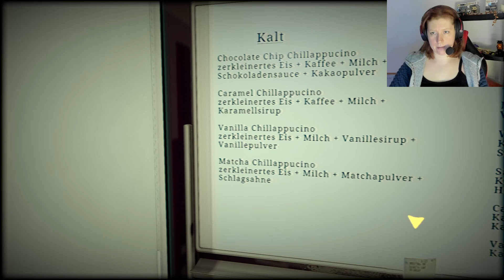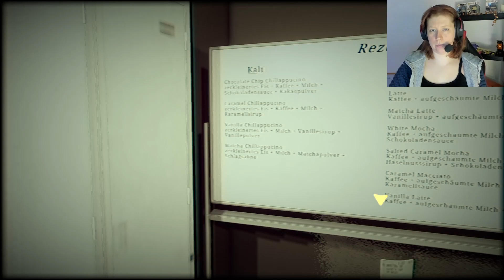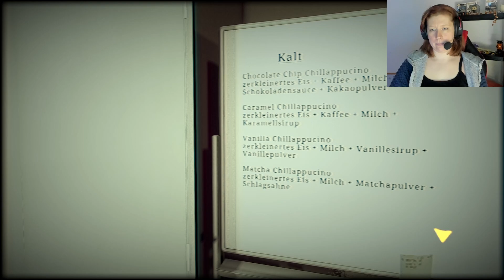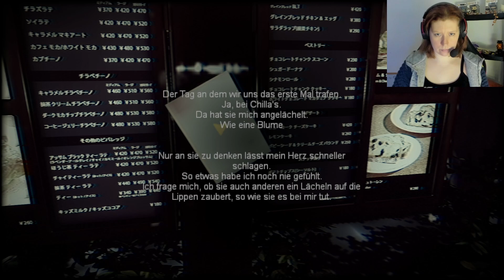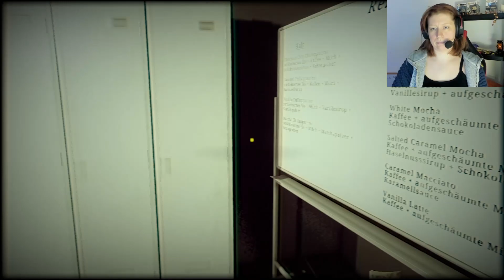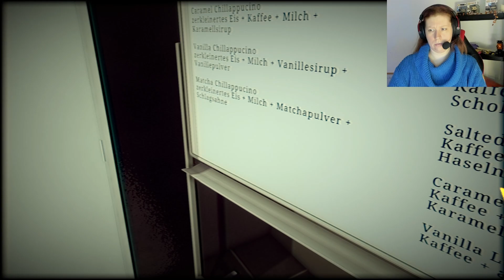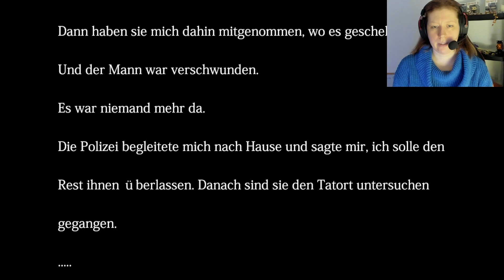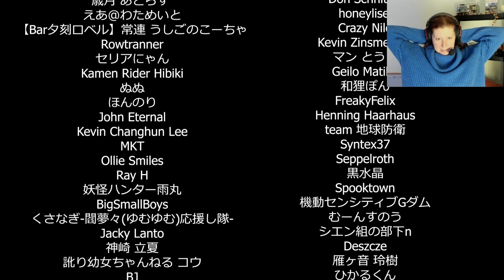Mein NEUER JOB ist alles andere als normal 🤔 - Lets Play The Closing Shift FULL GAMEPLAY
Gameplay deutsch: The Closing Shift

In dem Game geht es um:
„The Closing Shift“ ist ein japanisches Horrorspiel über ein Mädchen in der Schlussschicht.

Hauptmerkmale:

Immersives Erlebnis: Eine atmosphärische, glaubwürdige Umgebung intensiviert das Horrorerlebnis.

VHS-Filmästhetik: Die VHS-Ästhetik emuliert das Erscheinungsbild und die Haptik von CRT-Bildschirmen, einschließlich Leuchtspuren und -blutungen, VHS-Bandrauschen, Interlacing und Jitter im analogen Videosignal, was dem Horrorerlebnis zusätzliche Tiefe verleiht.

Gameplay: Bei diesem Spiel handelt es sich in erster Linie um ein „Gehsimulator“-Genre mit Elementen zum Lösen von Rätseln.

Psychologischer Horror: Das Spiel wird Sie in den Wahnsinn treiben.

Japanisches Thema: Umweltkunst, inspiriert von japanischen Horrorfilmen.

AutoSave: Speichert jeden Kontrollpunkt automatisch.

VHS-Effekte können im Optionsmenü ausgeschaltet werden.​
Feedback geben